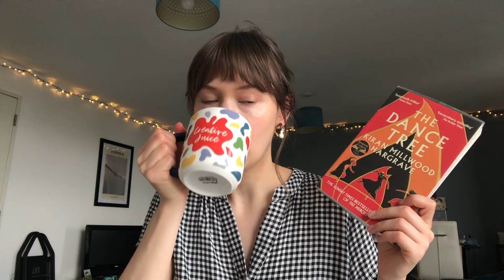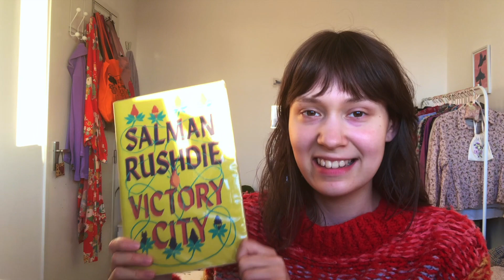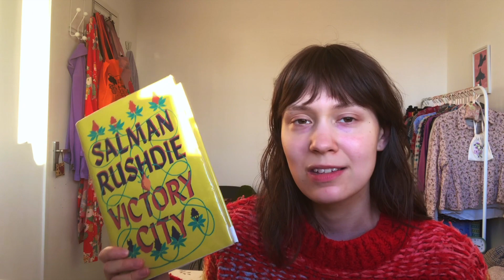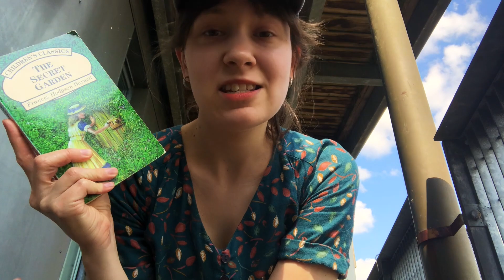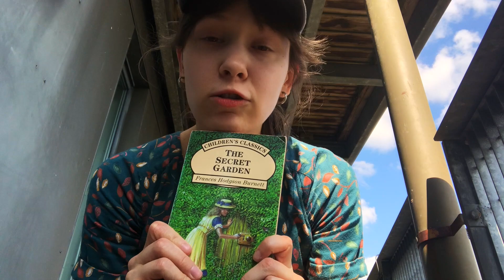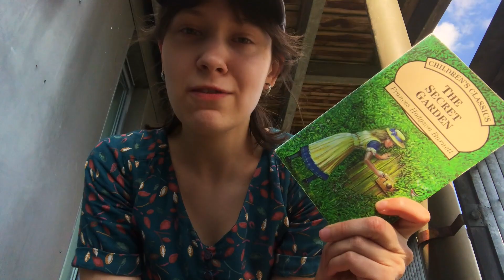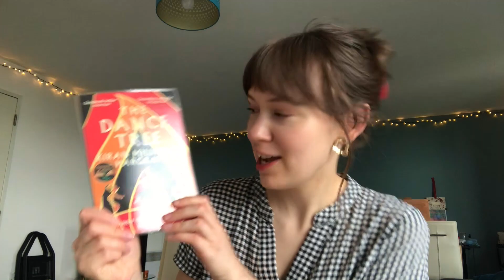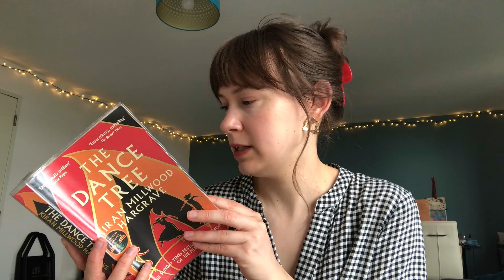May Reading Wrap Up!📚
Hello friend, welcome here! Thanks for joining me today🥰📚 I can't wait to share all the great reads from the past month! If you fancy, let me know what you're reading and loving in the comments
Also, yes, that last clip should say the 30th not the 20th... oops!

Books mentioned:
- Victory City by Salman Rushdie
- Descent of Man by Grayson Perry
- The Secret Garden by Frances Hodgson Burnett
- Gratitude by Dr Oliver Sacks
- The Dance Tree by Kiran Millwood Hargrave
- The Comfort Book by Matt Haig